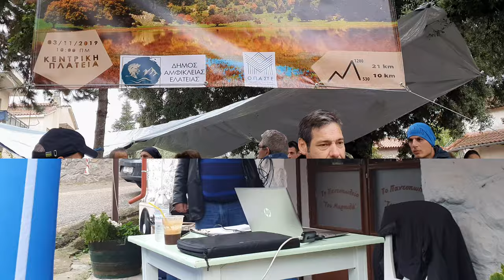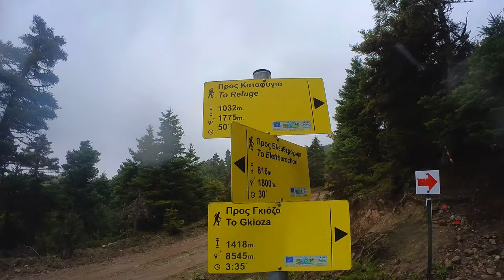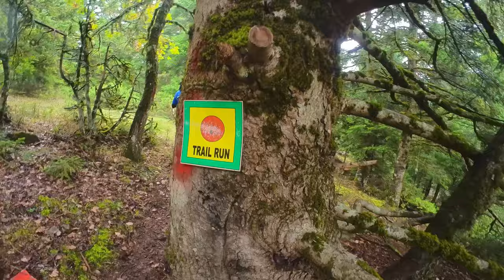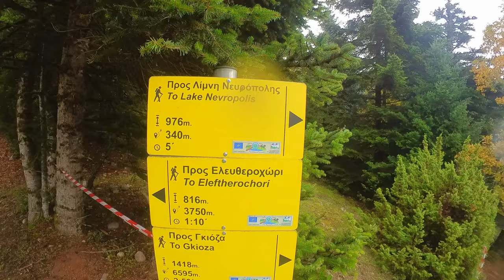Ορεινός ημιμαραθώνιος (21χλμ) Νευρόπολης Καλλιδρόμου - Λασποδρομίες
Επιτέλους ορεινοί αγώνες μετά από πάρα πολύ καιρό! Μπήκαμε μέσα στις λάσπες, γλιστρήσαμε, πέσαμε, τρέξαμε και περπατήσαμε τις έντονες ανηφόρες του βουνού.

Ο αγώνας έγινε την Κυριακή 31/10 στο Παλαιοχώρι Φθιώτιδας κοντά στην Αμφίκλεια στους πρόποδες του Καλλιδρόμου όπου ήταν η εκκίνηση και ο τερματισμός του αγώνα Νευρόπολης, της εποχικής λίμνης στο Καλλίδρομο.

00:00 Εισαγωγή
00:53 Προετοιμασία στο χωριό
03:11 Εκκίνηση του αγώνα
04:45 Οι πρώτες ανηφόρες
07:17 Σταθμοί ανεφοδιασμού
08:22 Λασπες παντού
11:19 Λίμνη Νευρόπολη
12:13 Κατηφόρες
15:04 Τερματισμός
16:38 Πλύσιμο και στέγνωμα

Εξοπλισμός:
🎤 Boya BY-M1

Μουσική στο βίντεο:
🧑‍🎤 Mayerbeer - Hirtenlied, Montserrat Alavedra